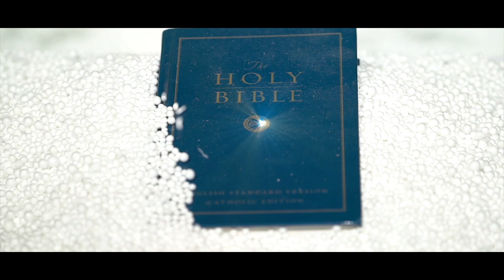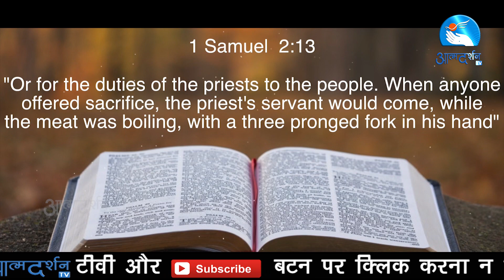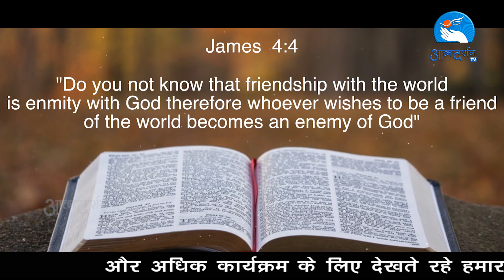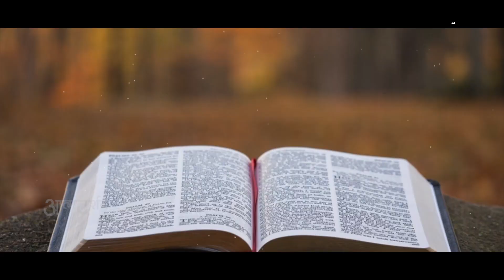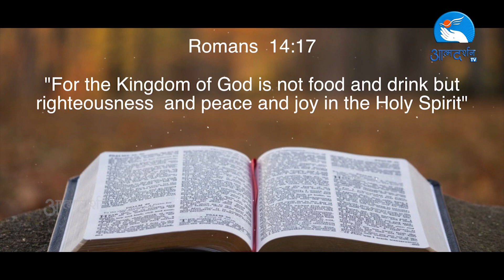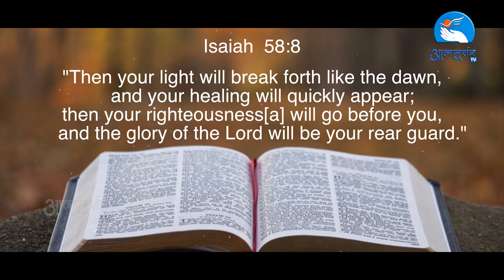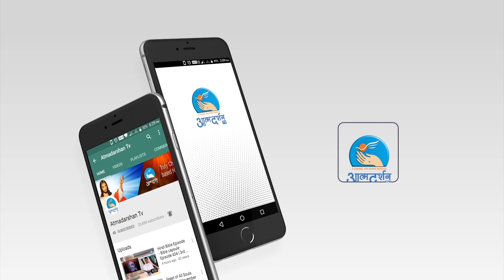Bible Mahotsav | Fr. Bobby VC I Episode 3 | Atmadarshan Tv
Bible Mahotsav Fr. Bobby VC Atmadarshan Tv Indore Episode 3

Produced by: Atmadarsh TV In Collaboration With Ishvani Television, Ujjain

PREACHING Bible Words By: Fr Bobby

Direction: Fr Anand
Camera:  Jibin James,  Jobin Kariyatumpara, Binu Chakkittapara,
                 Sachin Tripathi Rohit propanth, Jomon M.J
                  (IshvaniTV), Jerin Joseph (IshvaniTV),
                  Febin Wayanadan ( Ishvani Tv)
Editor: Joshwa Jose
Sound: Nitin Jamra
Graphics: Siddharth Jagtap
Online Executive: Samir Bara, Kulwant xaxa